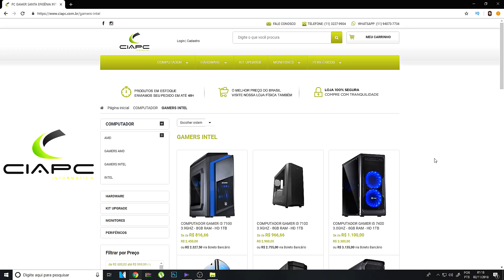GTA V VIDA DO CRIME - LEVEI A LOMA DE GOLETA PRA FICA NA BALADA MAIS TIVE UMA SURPRESA! #7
👉➥🇧🇷 O MELHOR PREÇO DO BRASIL!!!

►Família JZ◄